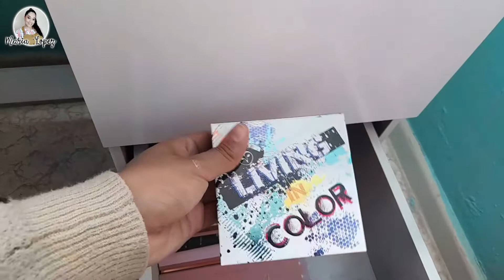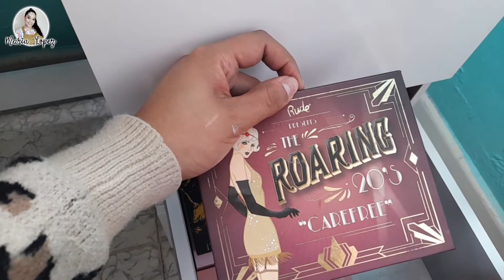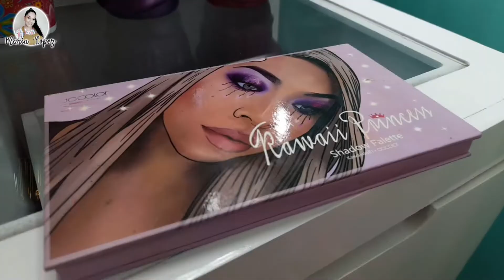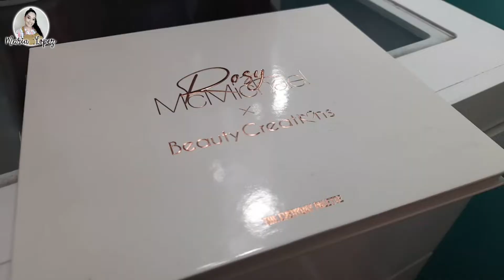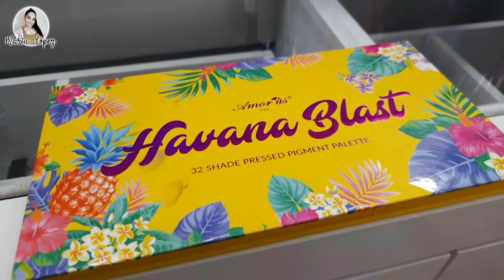LES MUESTRO MI NUEVO VANITY 😍+ Actualización COLECCIÓN DE MAQUILLAJE 4.0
Hola amigos les muestro en esté video mi nuevo Vanity que estuve comprando y también les traigo una nueva actualización de mi colección de maquillaje, espero les gusté, este video es con el fin de mostrarles los productos que tengo y si gustan adquirir alguno lo hagan, no es con ninguna intención de presumir, sólo quiero compartirles lo emocionada que estoy de poder haber comprado mi vanity por fin, después de tanto tiempo que quería uno 🙊 no olviden de comentar lo que gusten darle me gusta y si gustan compartir.